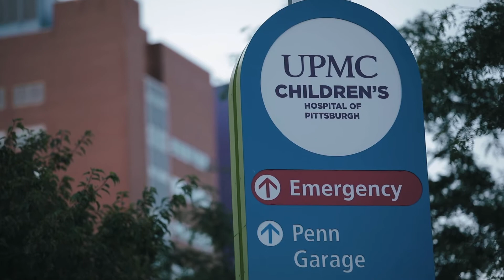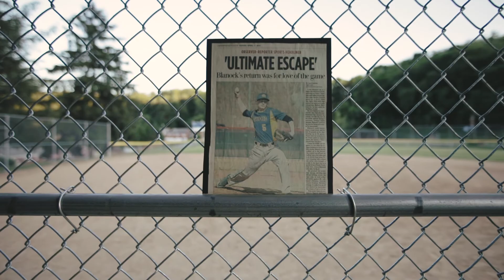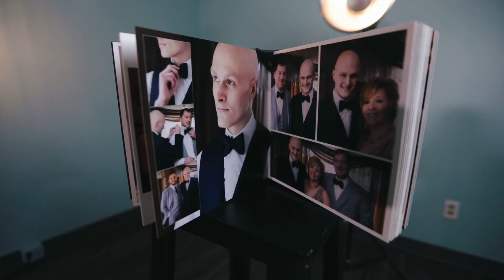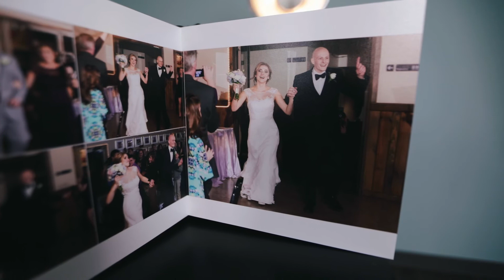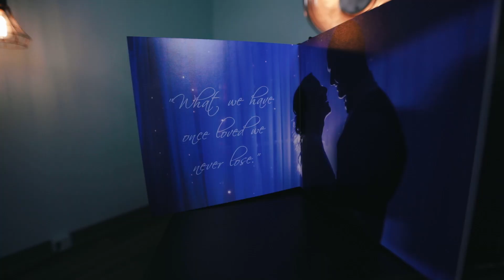Luke's Story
A Story of an intense battle with Ewing Sarcoma. Luke Blanock was a fighter and left behind such a powerful legacy.